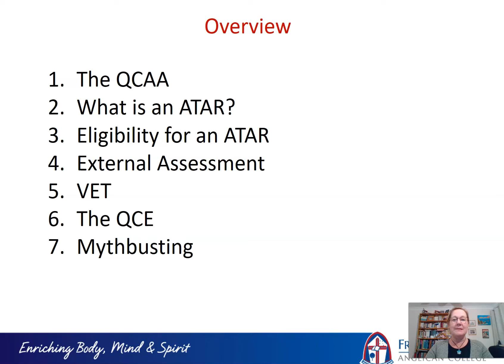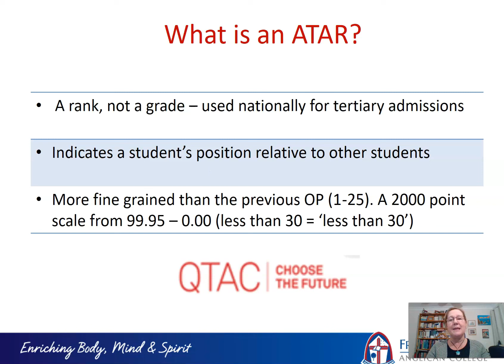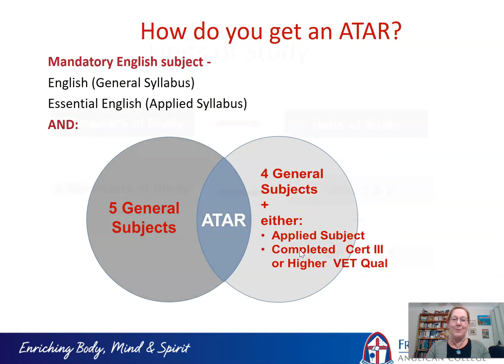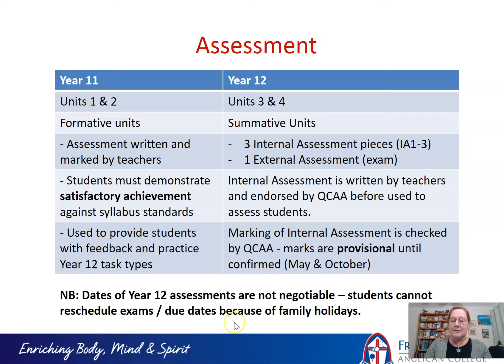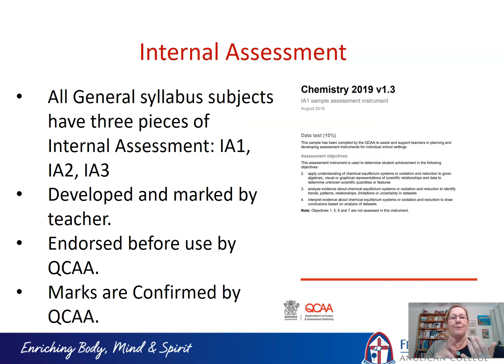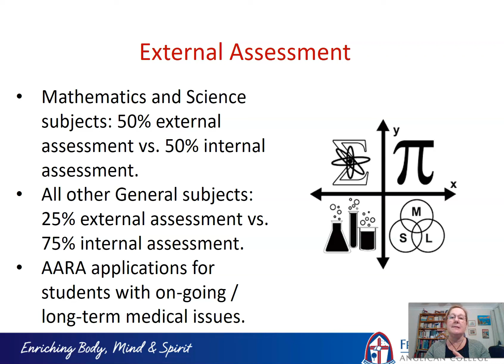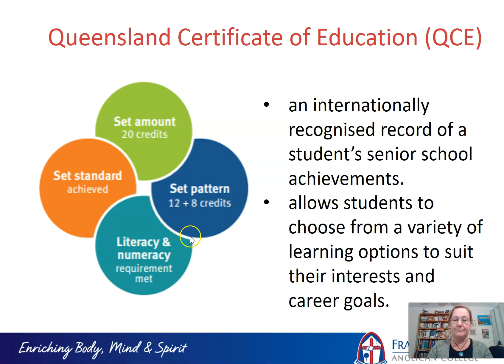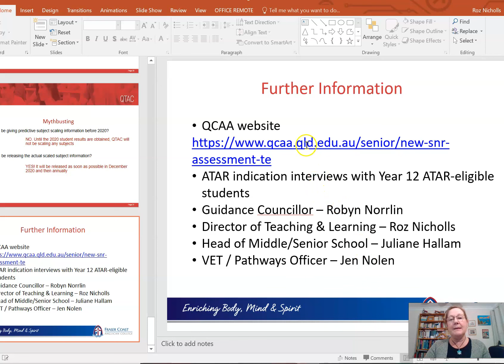Introduction to ATAR and the New QCE System.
Mrs Roz Nicholls is the Director of Teaching and Learning (7-12) at FCAC.  She is a former State Panel Chair (Chemistry) and QCS Marker.  Mrs Nicholls has now been selected by the QCAA as a Lead Endorser and a Confirmer (Chemistry).  She is also the co-author of 'Checkpoints QCE', a workbook for Year 11 and 12 Chemistry students.